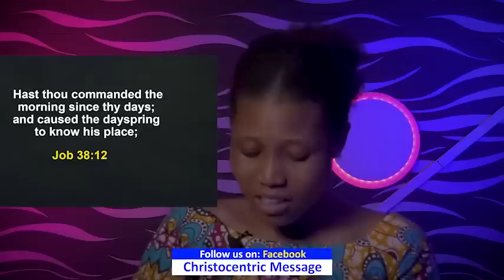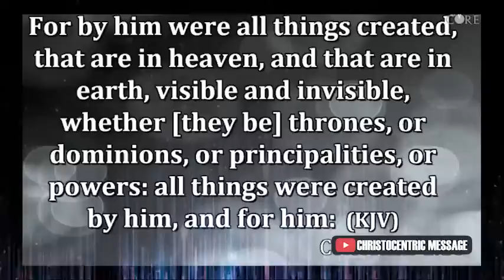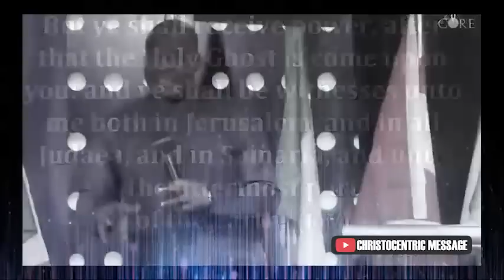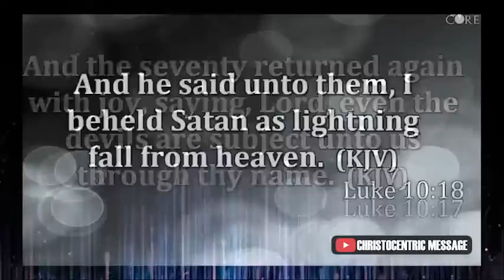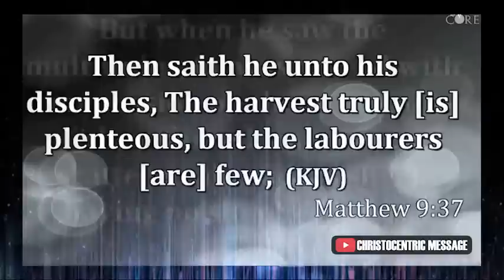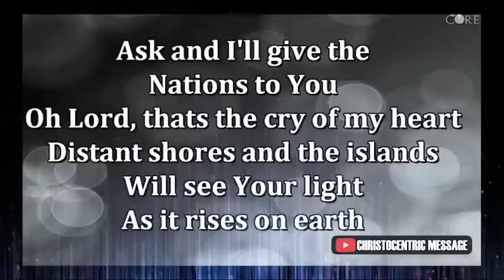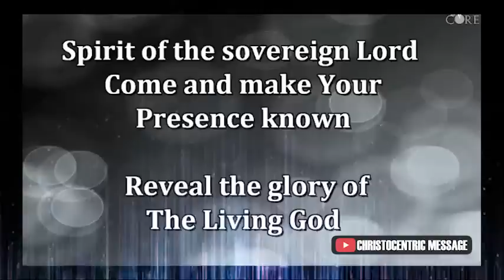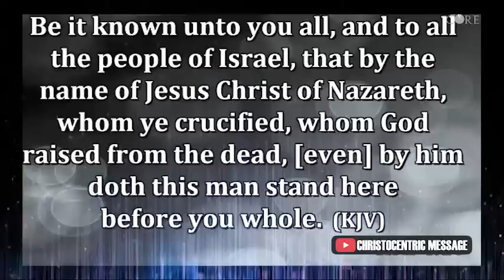GOD'S PURPOSE PLANS YOUR LIFE, YOU MUST DISCOVER - Apostle Joshua Selman